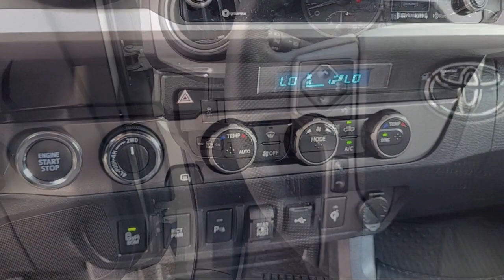2023 Toyota Tacoma Double Cab Napa Vallejo Fairfield Petaluma Santa Rosa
2023 Toyota Tacoma Double Cab Stock Number: TLR8595 Vin:3TMCZ5AN8PM559667 Previous Rental.